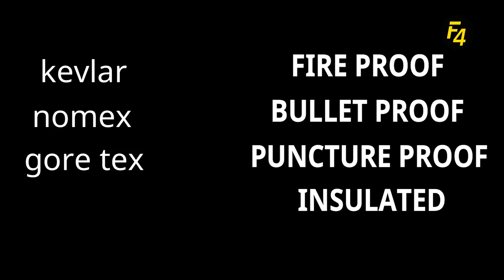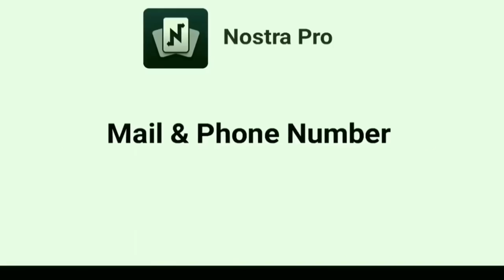WHAT IS SPACESUIT?HOW SPACESUITS WORK IN TELUGU|స్పేస్ సూట్ ఎలా పనిచేస్తుంది?|FACTS 4U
WHAT IS SPACESUIT?HOW SPACESUITS WORK IN TELUGU|స్పేస్ సూట్ ఎలా పనిచేస్తుంది?|FACTS 4U|Antariksham